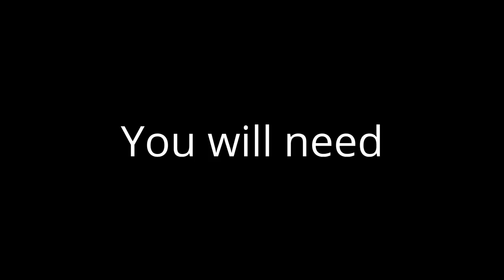DIY Diaper Box into Storage Box | Best out of waste